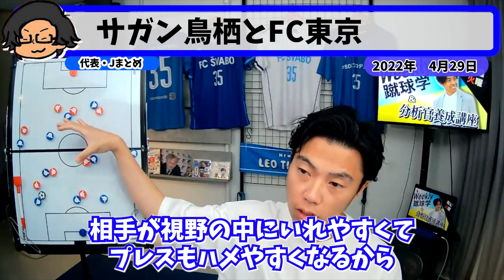【レオザ】Jリーグに見られる良い兆候【切り抜き】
プレミアリーグとラ・リーガに関する動画も放送していきます！

毎日2本以上放送します。日本サッカーに貢献したいチャンネルです。

関連動画